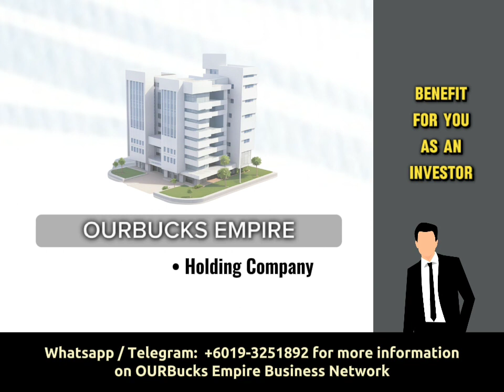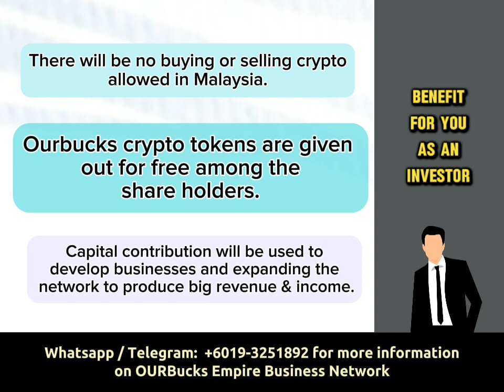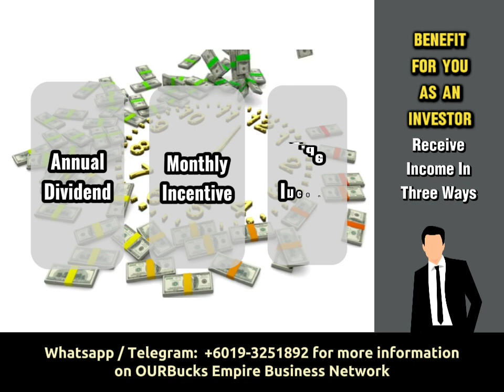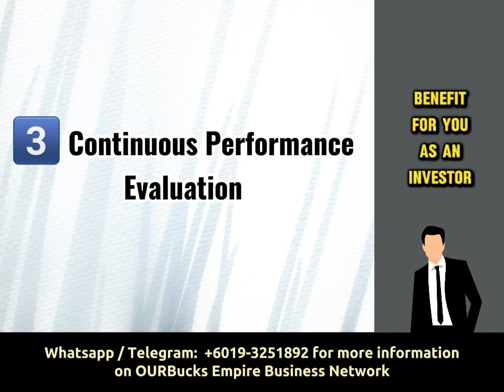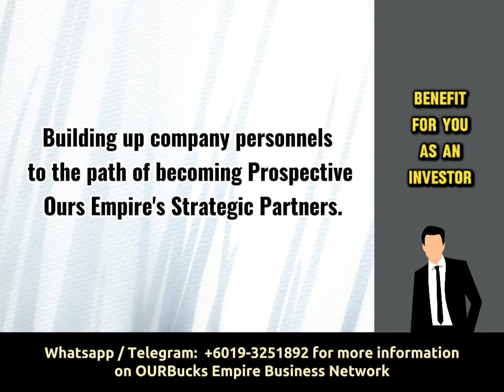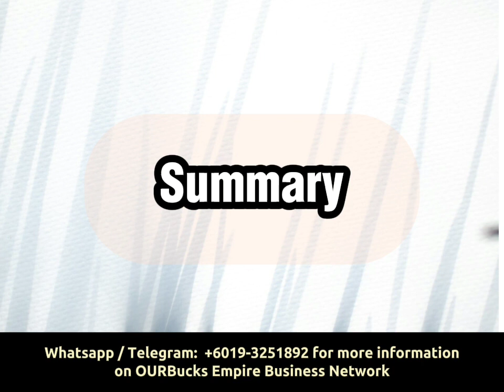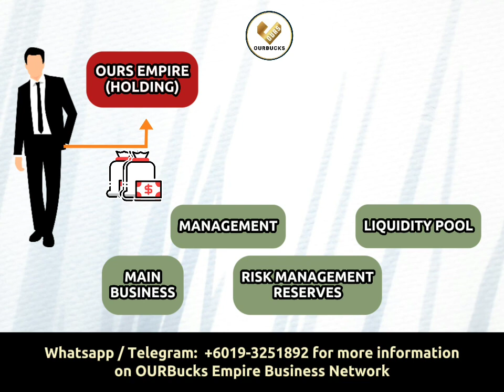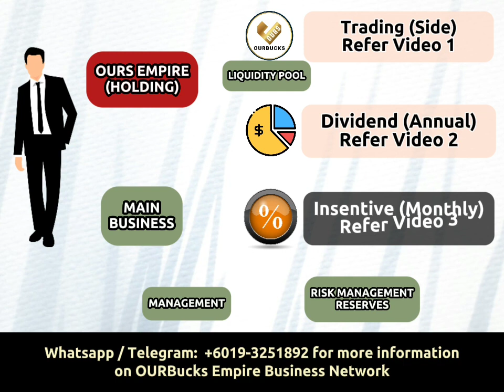June 16, 2024